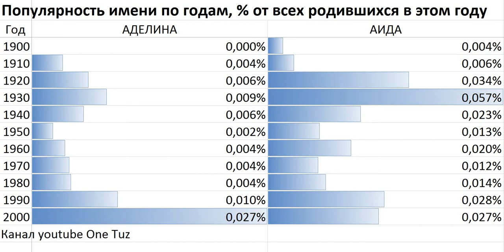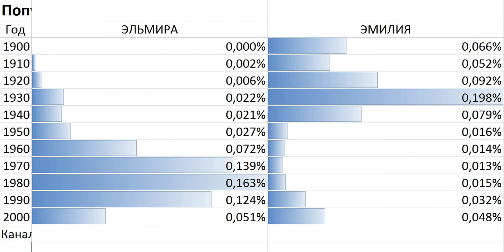Популярные женские имена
Популярные женские имена по десятилетиям